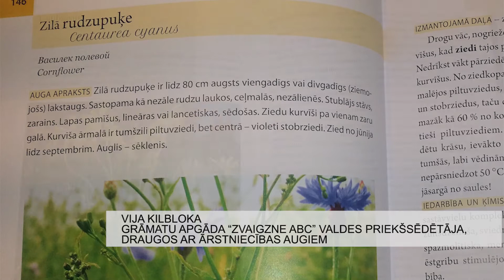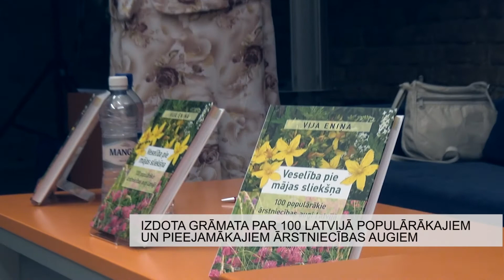Jāņu nedēļā dienasgaismu ierauga grāmata par 100 ārstniecības augiem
Viena no vasaras Saulgriežu tradīcijām ir vainagu pīšana. Vīriem tie pīti no ozolu zariem, bet sievām – no dažādām jāņuzālēm. Augus, no kuriem pīti vainadziņi, iespējams izmantot arī ārstniecības nolūkos – un ja kāds vēl nezina, kurš augs pret kuru kaiti palīdz, to iespējams uzzināt, izlasot Vijas Eniņas sarakstīto grāmatu “Veselība pie mājas sliekšņa”, kas apgāda “Zvaigzne ABC” paspārnē iznāca tieši Jāņu nedēļā.